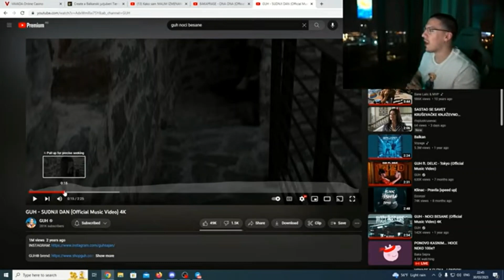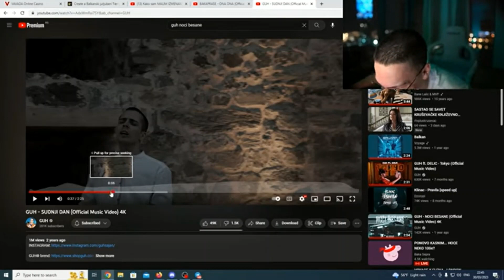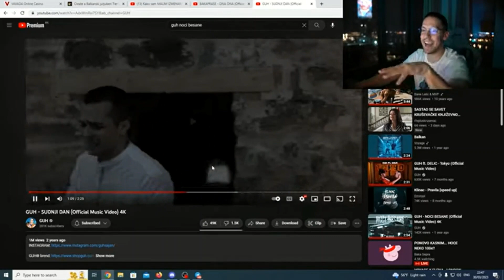BAKA PRASE PROZIVA GUHA NOVA *DRAMA*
VIDEO JE UZET OD BAKA SEPRA
SUBSCIBE,LIKE